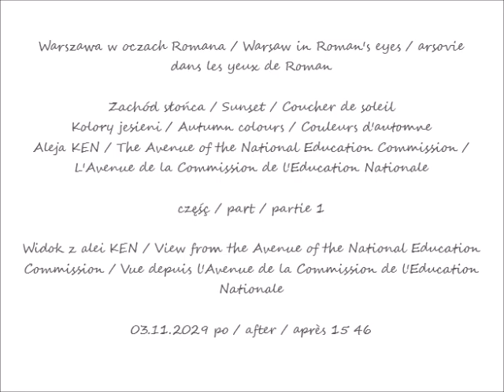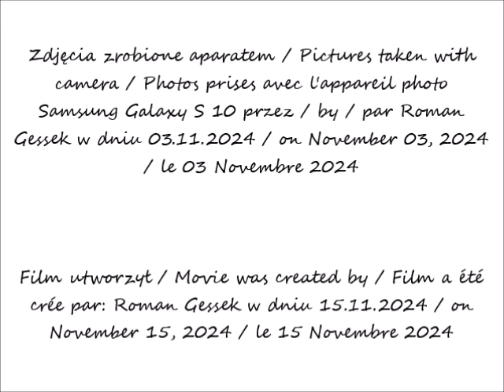2024 11 15 2024 11 03 Warszawa Zachód słońca Kolory jesieni Aleja KEN cz 1 po 15 46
Kolory jesieni / Autumn colours / Couleurs d'automne
Aleja KEN / The Avenue of the National Education Commission / L'Avenue de la Commission de l'Education Nationale
Widok z alei KEN / View from the Avenue of the National Education
Commission / Vue depuis l'Avenue de la Commission de l'Education Nationale
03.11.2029 po / after / après 15 46